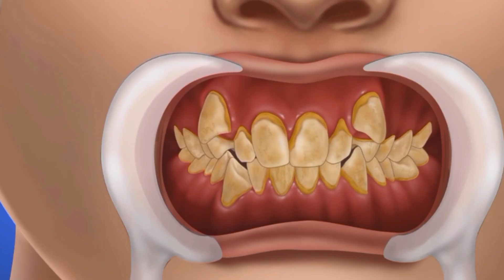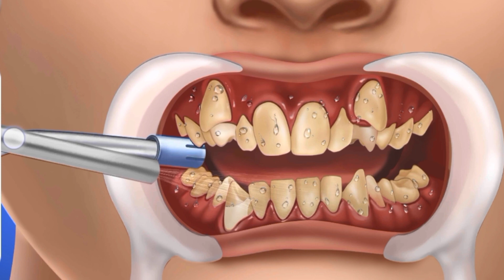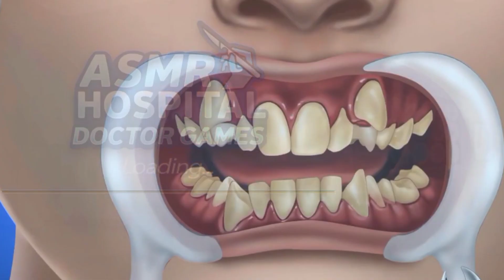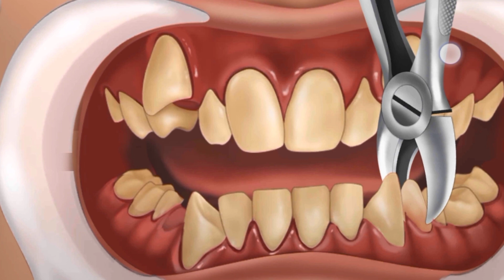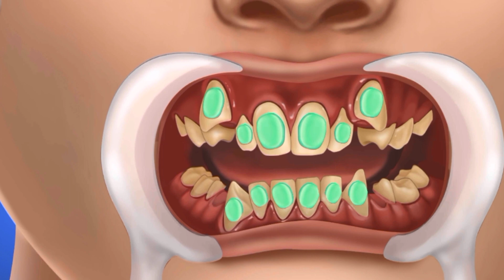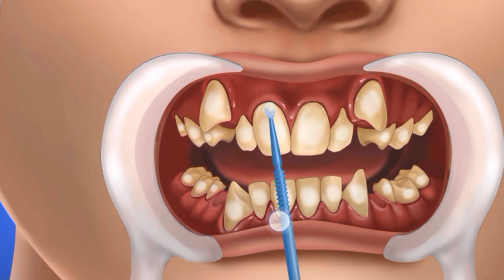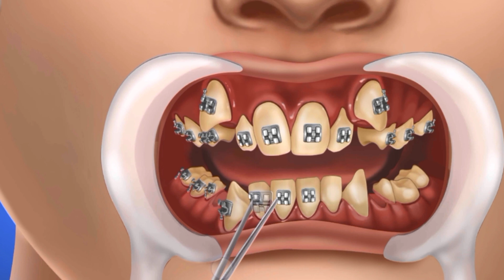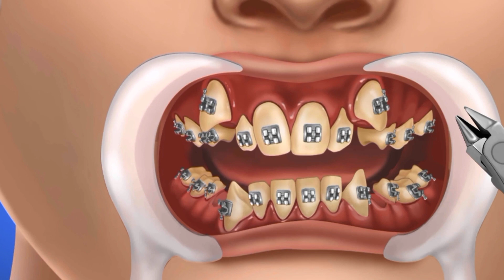(ASMR) Dental care,A handsome man with his crooked teeth fixed